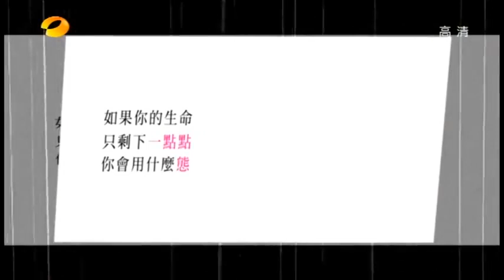[ENG SOFT SUB] 20120804 Happy Camp Han Geng Blackie Chien-Chou Chen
TURN ON CC FOR SUBS! Hard sub on my Dailymotion account.

Han Geng and Blackie Chien-Chou Chen at Happy Camp, aired August 4, 2012.

They talk really fast, and sometimes talk over each other, so the subs go kind of fast as well. Pause as needed. Also, in the games, they talk over each other and are basically giving advice and repeating the same things, so I just picked the funny things they say to sub. Trust me, the other things are not important for you to understand what's going on.

I put the name of the person speaking in [. ].

Blackie is Chien-Chou Chen's nickname.

He Jiong is also known as Teacher He, since he's an Arabic professor. Also, it's a term of respect since he is the most senior MC.

Xie Na is also known as Na Na and Na Jie (Literally, older sister Na).

Wei Jia's English name is Vega, and his nickname is Jia Jia.

Wu Xin's nickname is Xin Xin.

Hai Tao's nickname is Tao Tao.

The incident with the dumplings was when Han Geng came on Happy Camp a few years back, when Happy Family released their album.

Translated and subbed by me. Please credit.

Video Source: SJZSugarcane